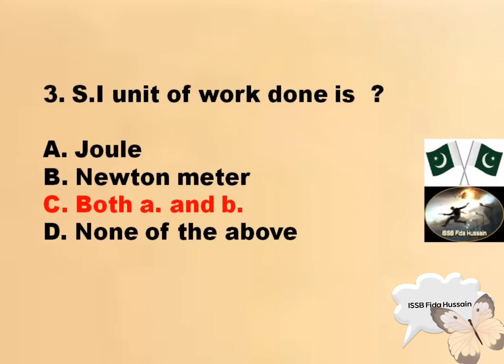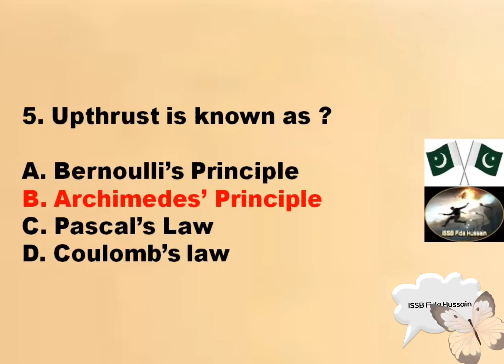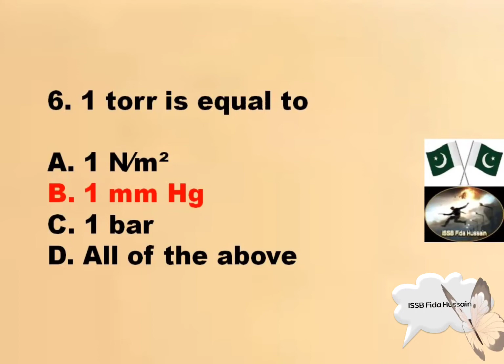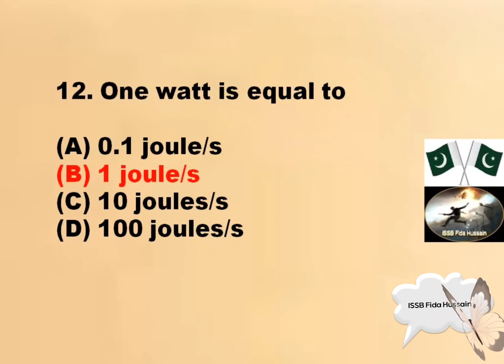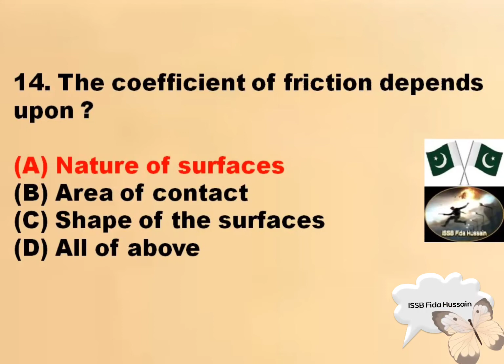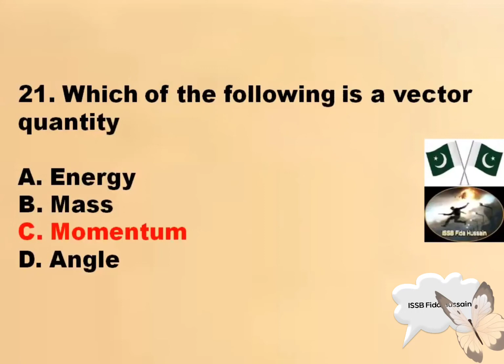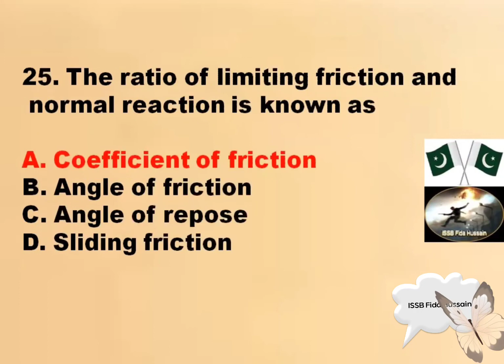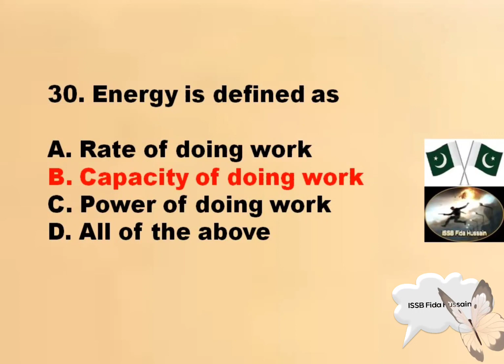AFNS || Physics Topic No 2 || Mechanics MCQS || PAK ARMY, NAVY, PAF